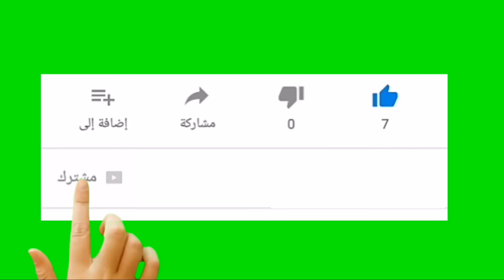قراءة الفاتحة لمن أصيب بالعين - الشيخ د. صالح الفوزان سدده الله تعالى (٣٧٤)